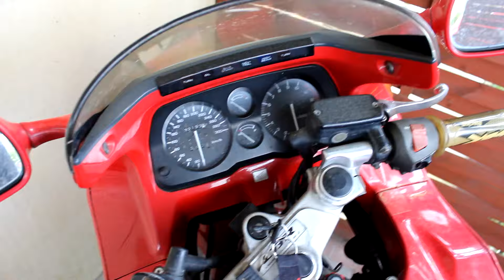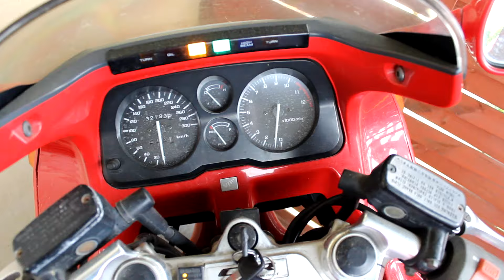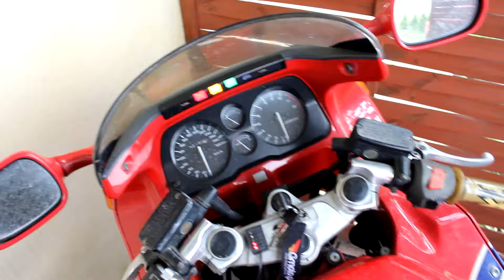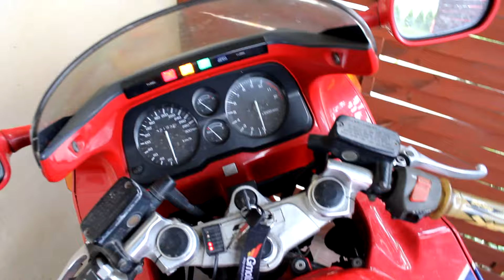Honda CBR 1000F SC24 ciężko odpala po dłuższym postoju - plan naprawy